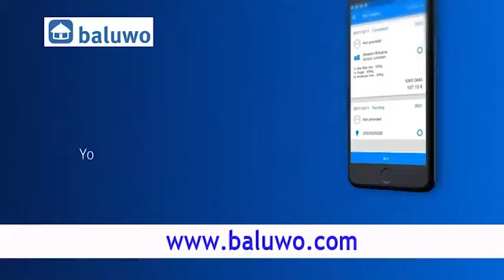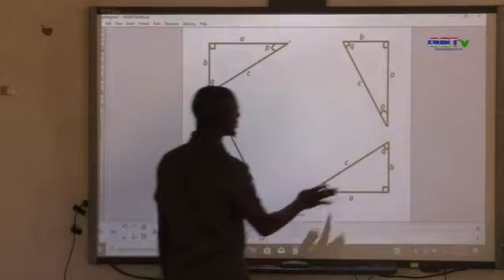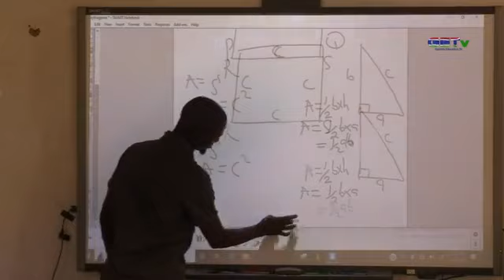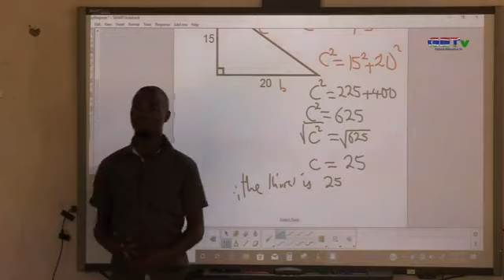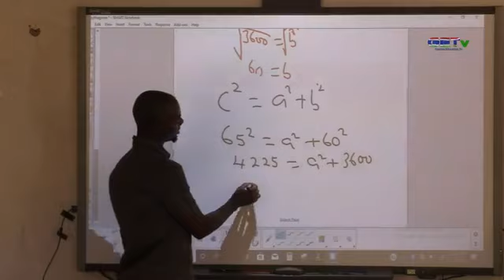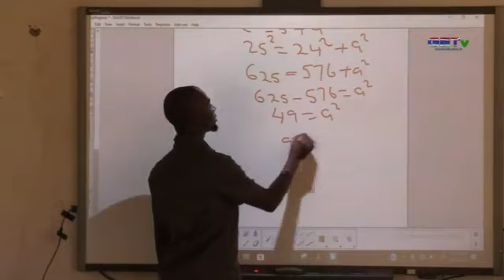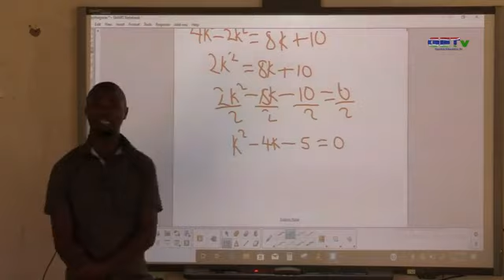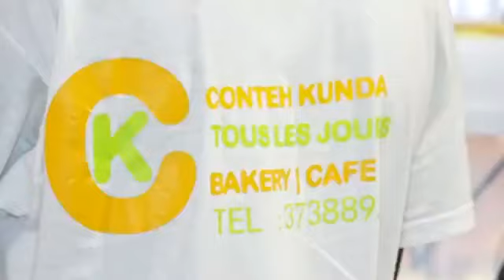Ministry of Basic Education Senior School Maths Lesson 16/4/20